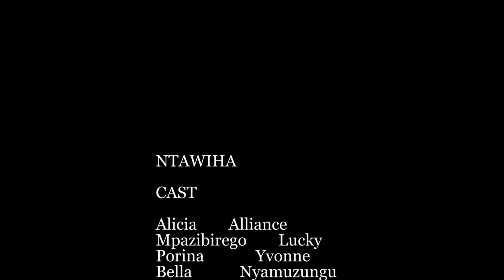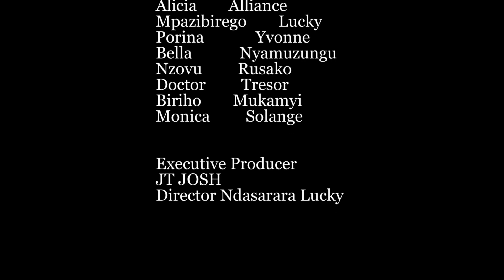Ntawiha s EP 002